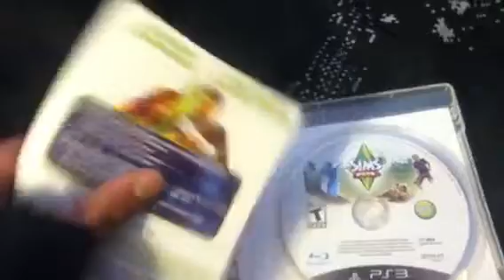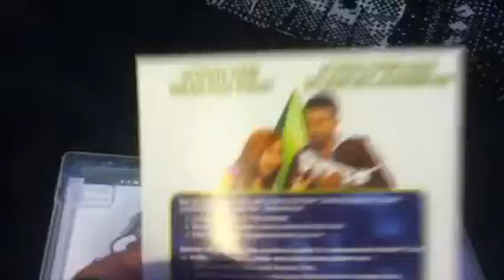Sims3 Pets Limited Edition Unboxing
Sims3 Unboxing